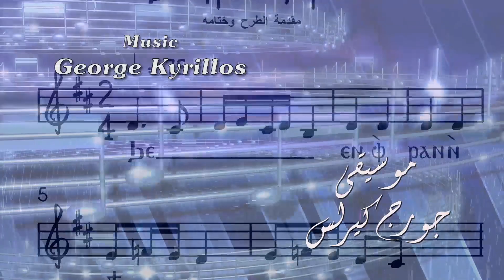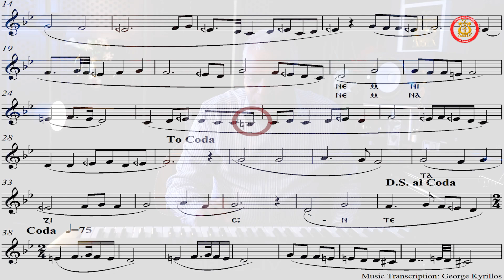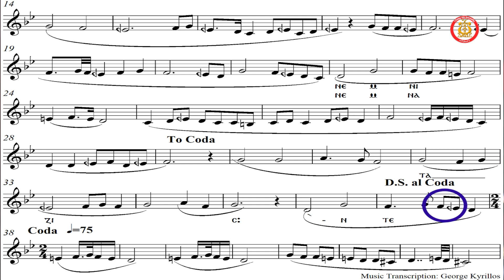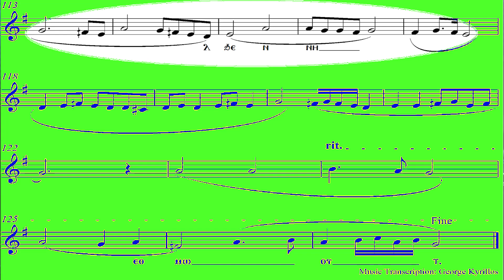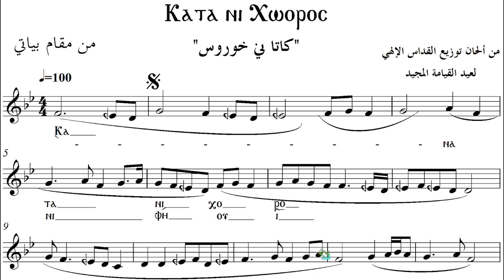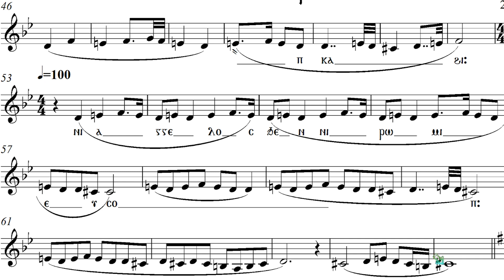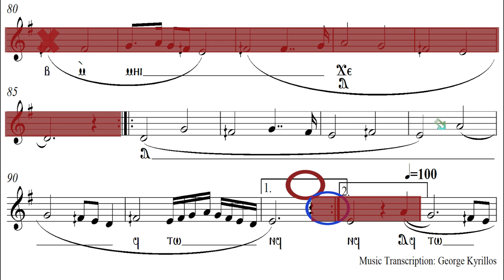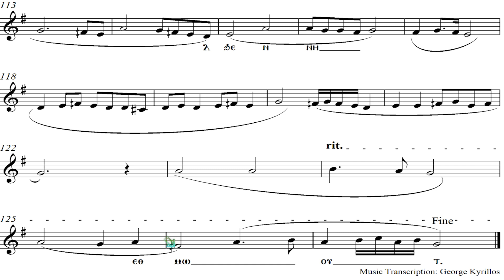حلقة 43- هاتتعلم أسرار المزيكا والنوتة الموسيقية بسهولة - برنامج خمسة تسبيح بفهم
Episode 43, "5 Praising with Understanding"
 مش هاتصدق إنك هاتتعلم موسيقى ونوتة موسيقية بالسهولة دي
A NEW series of Episodes, diving inside the Coptic Hymns to explain and simplify these hymns.
Produced by : David Ensemble
Prepaired and Presented by: George Kyrillos
DOP: Maha Fawzy, Elarion Henis